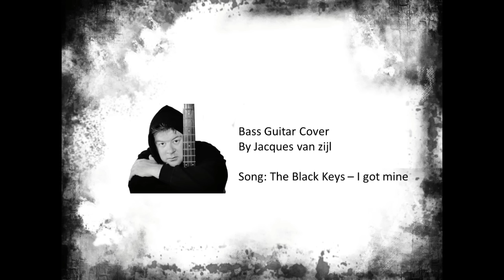The Black Keys I got mine bass cover by Jacques van zijl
I'm from South Africa and this is my cover for The Black Keys I got Mine, There isn't really a Tab for it so i had to improvise most of the song to figure it out.